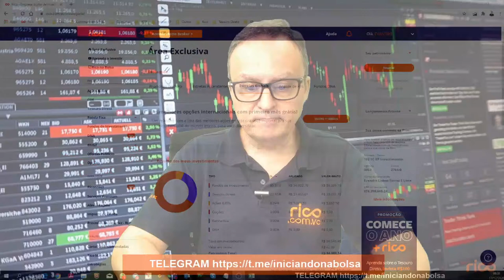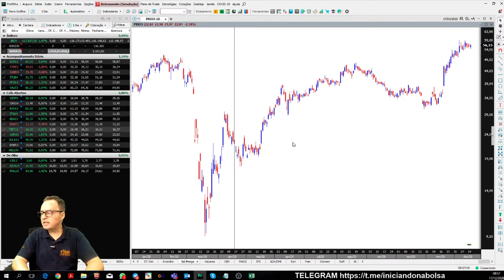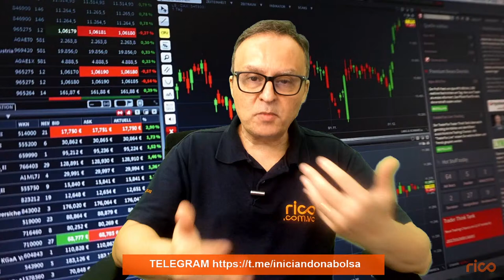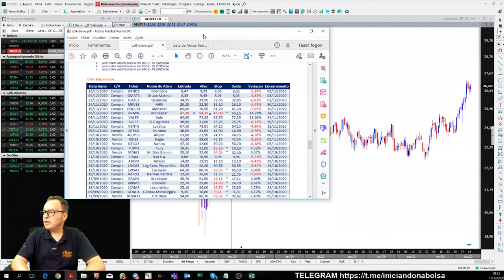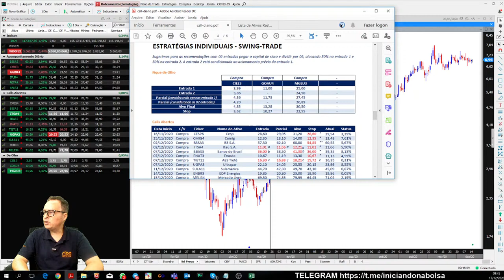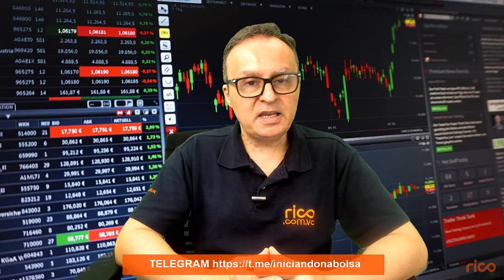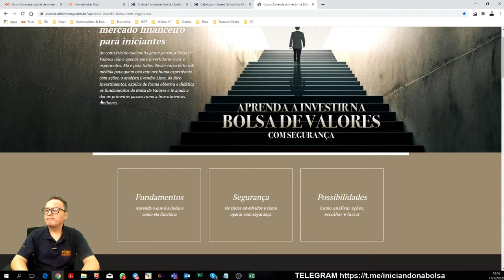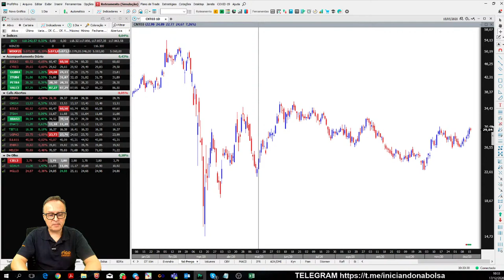Primeiros Passos com Evandro Lima - 17/12/2020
Conheça os ativos negociados na B3, aprenda a manusear o home broker e as plataformas de negociação oferecidas pela Rico.

Veja as ferramentas e os serviços diferenciados que só a Rico oferece e aproveite também pra tirar todas as suas dúvidas.

► Me acompanhe na sala Primeiros Passos na Renda Variável no Investv da Rico

Veja outros programas e vídeos no site!